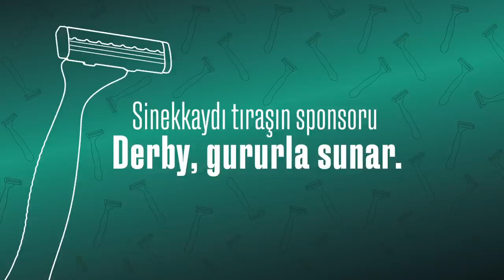"Trabzonspor'un bu haftaki oyun tarzı çok iyiydi." - Yılmaz Vural | Teknik Adam #4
Yılmaz Vural ve Batuhan Hınçal, Galatasaray - Fenerbahçe derbisinin yansımalarını ve Süper Lig'de geride kalan haftayı DERBY'nin sunduğu TEKNİK ADAM'da değerlendiriyor!